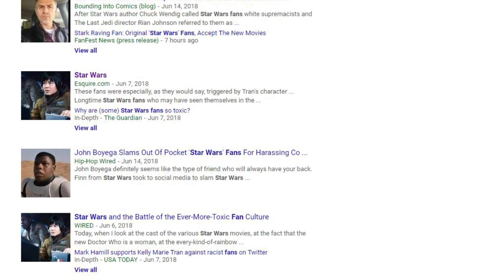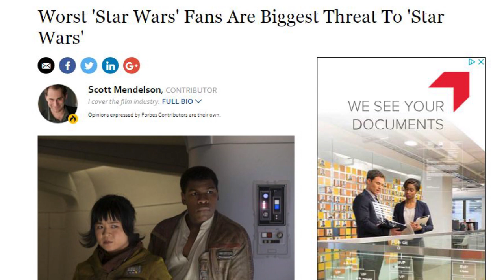Final Rant: This "War" Is a Joke... Gonna Ignore It For a While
I'm gonna take a short leave from this stupid "war", which is totally absurd.  This is just idiotic.  Ivan Ortega's versions are Star Wars for me; f#*@ Disney; ya'll are just morons... the media calling SW fans names; ya'll are sick and have serious problems... KK, get the f#*@ out... that's all I got.  This is EMBARRASSING.